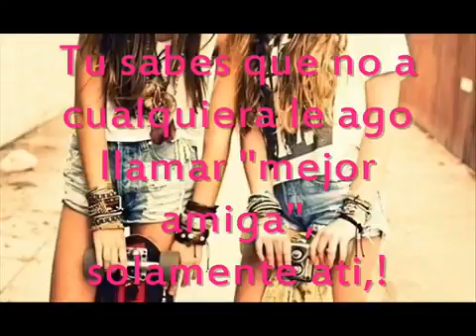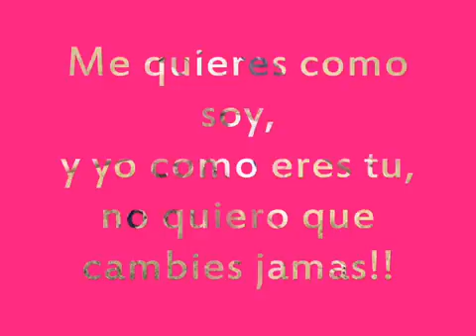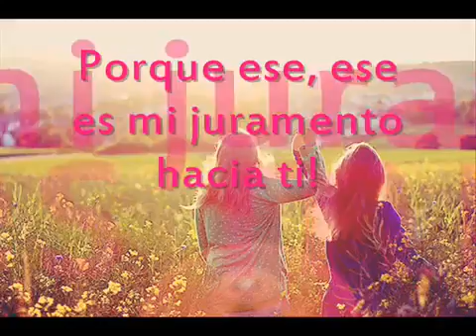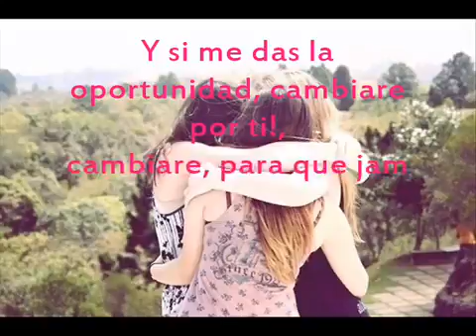Carta para mi mejor amiga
Pues tarde asiendo este vídeo pero siento que valió la pena tanto desvelamiento y no dormía hasta 6 horas pero bueno espero y les guste para mis amigas y hermanas coders 💕